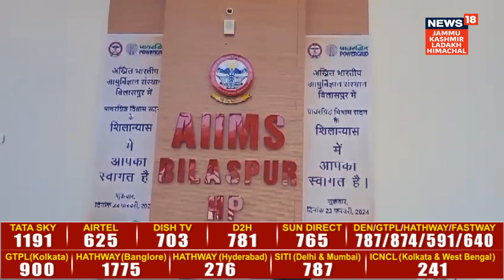Himachal | AIIMS में 12 नई सेवाओं की शुरुआत हुई, देखिए यह रिपोर्ट | News18 JKLH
Himachal | AIIMS में 12 नई सेवाओं की शुरुआत हुई। केंद्रीय मंत्री अनुराग ठाकुर, और स्वास्थ्य मंत्री मनसुख मांडविया के साथ बीजेपी अध्यक्ष जेपी नड्डा ने AIIMS में इन नई सेवाओँ का शुभारंभ किया। देखिए यह रिपोर्ट...